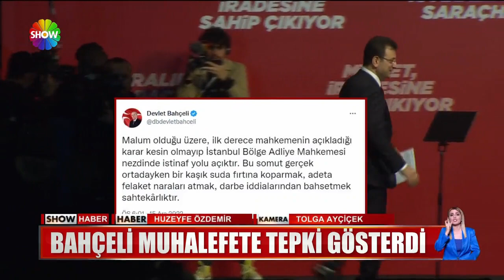Liderler Saraçhane'de buluştu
MAHKEME KARARI SİYASETİN GÜNDEMİNİ DEĞİŞTİRDİ, MUHALEFET LİDERLERİ EKREM İMAMOĞLU'NA DESTEK İÇİN İSTANBUL'DA BİR ARAYA GELDİ. DÜN AKŞAMDAN İTİBAREN SERGİLENEN GÖRÜNTÜLER, "ALTILI MASANIN CUMHURBAŞKANI ADAYI İMAMOĞLU MU?" SORUSUNU BİR KEZ DAHA AKILLARA GETİRDİ.